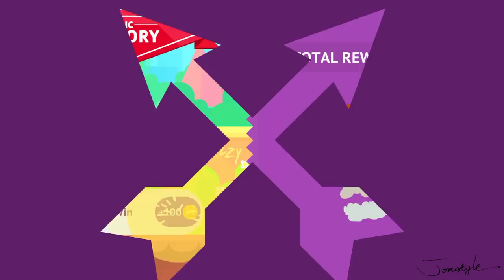《弓箭手們 Bowmasters》ep.2 樹人魯特居然丟火箭浣熊!?【將將】